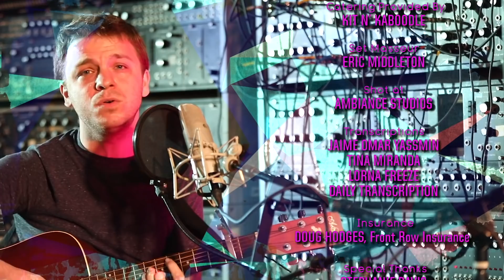Nerd Girl Nation: Season 1, Episode 4: Solar Impulse Girl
Paige Kassalen shares how she became part of the ground crew for the first solar powered plane to fly around the world.